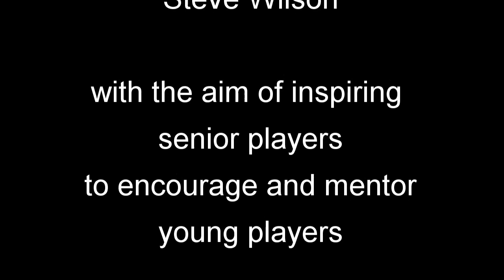Some Young Concertina Players in Australia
Here are some of the young people playing concertina in Australia right now.  There aren't many young ones playing concertina around the country and here are a few of the few.